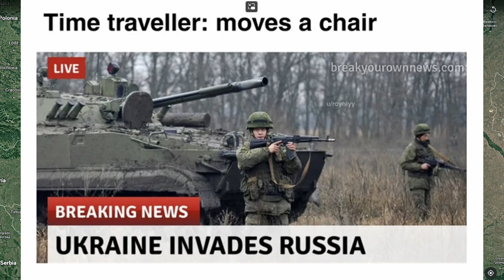Russian Invasion of Ukraine [11 September 2022] - Russia retreats from Kharkov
- This video was not created to offend anyone, it was not created for any benefit, I hope you liked it
ukraine conquest map russian invasion of ukraine ukraine war map